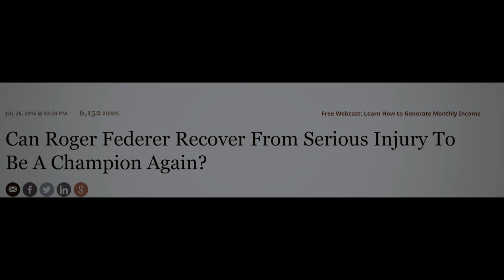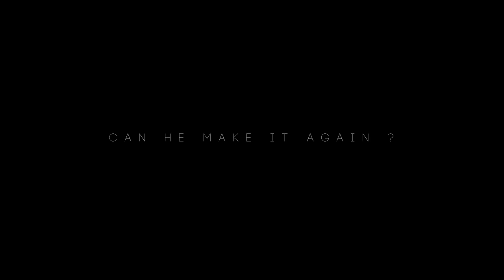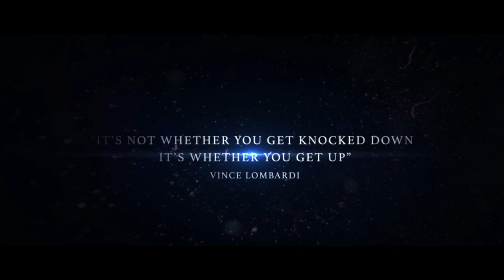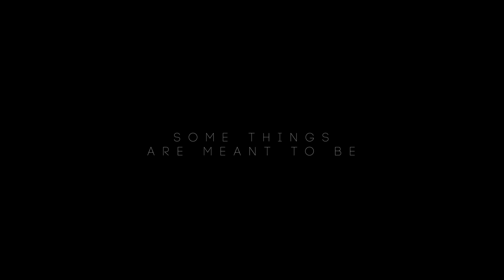Roger Federer - For Eternity (Tribute)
A tribute for the greatest, for eternity

Musics:

1. Hi-Finesse - Inertia
2. Zack Hemsey - The Runner
3. Twelve Titans Music - Indestructible
4. Audiomachine - Wars of Faith
5. Jeff Broadbent - Rapt in the Water of Night
6. Clint Mansell - Road to Awe